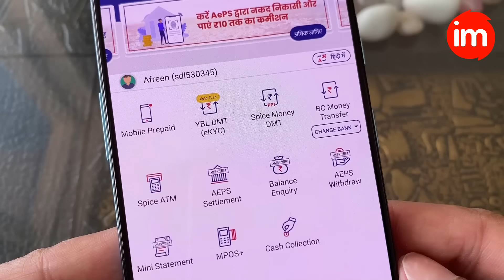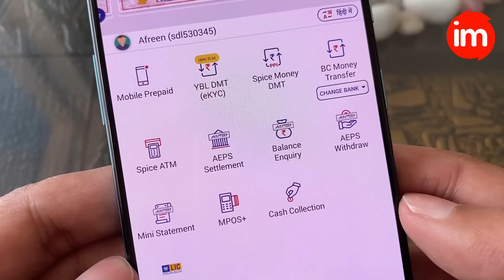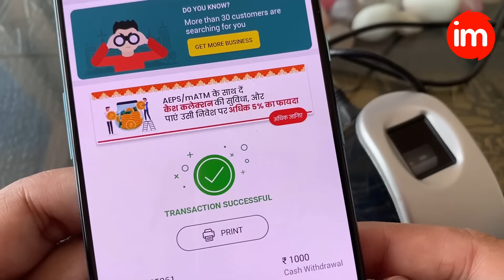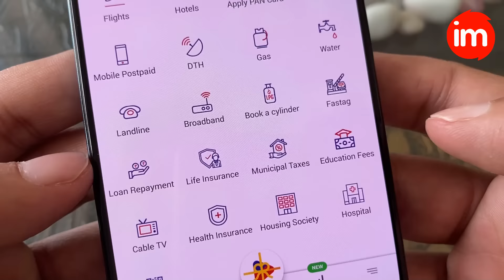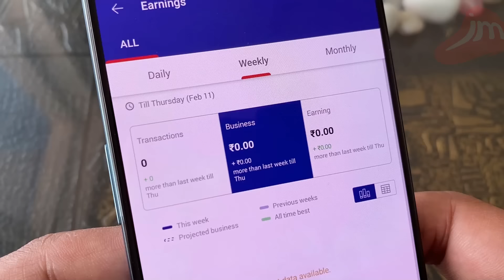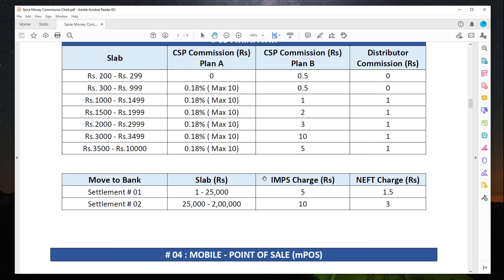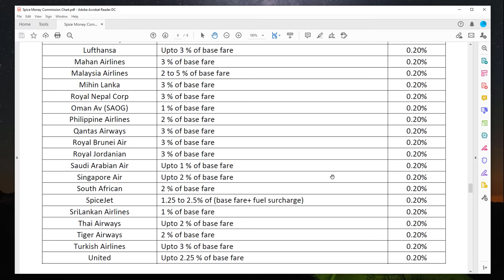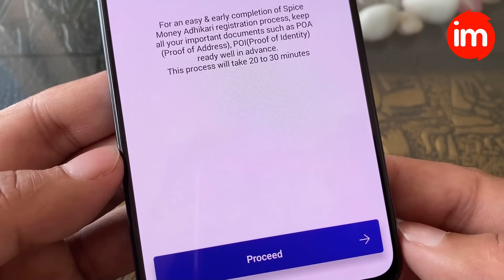Spice Money Services & Commission 2021 - spice money id kaise banaye | spice money registration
Spice money kya hai, spice money services aur spice money commission list 2021 is video me dekhiye. spice money recharge money transfer aur bill pay jaise bahut sari services deta hai. spice money ka commission dusre platform se zyada acha hai.

Spice money kya hai, spice money id kaise banaye, spice money se paise kaise nikale, spice money registration, spice money commission list 2021 ye sab is video me dekhiye

Spice Money has established itself as a multi-dimensional banking and digital services provider in India. Powered by ubiquitous digital accessibility, we have been successfully bridging the digital gap in India between its urban and semi-urban and rural counterparts.

Over the last few years, the Spice Money Adhikari network has helped provide the Indian rural, under-banked population with facilities such as cash deposit and withdrawals, bill payments, money transfers and much more. The Spice Money e-Wallet is approved by RBI, and is a secure medium to transact. These services are absolutely free of cost for the customer and gives every Adhikari the opportunity of entrepreneurship. Spice Money has now branched out its services in the travel and tour space, and also provides insurance and loans for its customers.